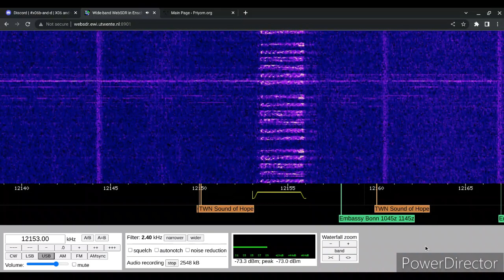E11 Oblique 14/07/2023 1000 UTC 12153kHz